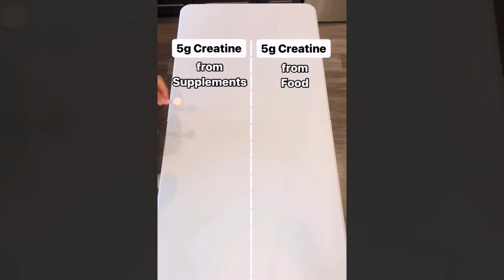"Bro Destroyed His Arm..." 🤦‍♂️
Gym Equipment i use.

Found these videos on Instagram compilation, if You're a owner of the video Please Let me know by Email " " for credits :)